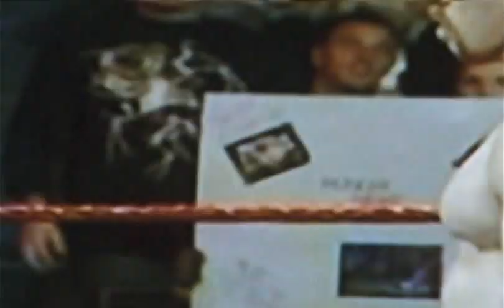Eric Dowswell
skateboarding